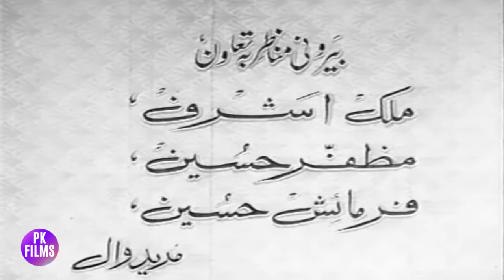LAADO (PUNJABI) HABIB, NEELO, ALLAUDIN, MUNAWAR ZARIF & RANGEELA - FULL PAKISTANI MOVIE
Star Cast - Habib, Neelo, Allauddin, Ragni, Munawar Zarif, Rangeela, Tahira, A. Shah, Gul Zaman, Gotam, Jabroo
Directted By Sharif Nayyar
Written By Hazin Qadri (idea: Sheikh Iqbal)
Poetry By Manzoor Jhalla, Hazin Qadri, Mohan Singh Mahir
Featured Singers - Noor Jehan, Mala, Nazir Begum, Masood Rana